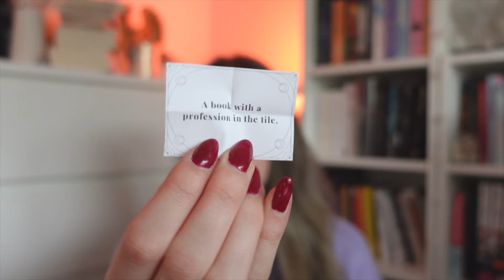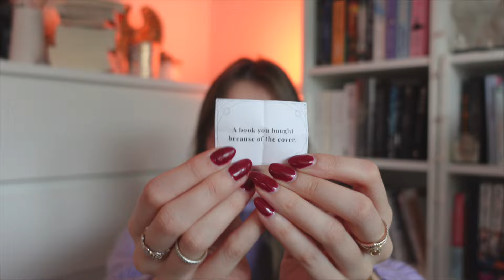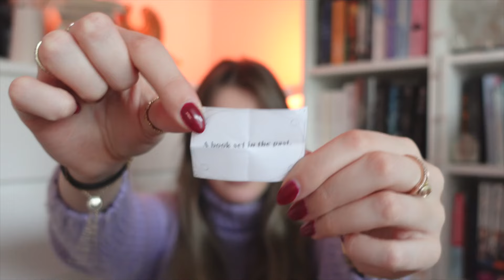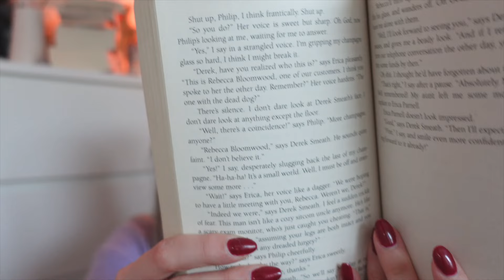TBR Jar picks my December Reads 🧣❄️📚 - BOOKMAS DAY 2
Let’s curate my December reading list together and pick some great reads for the cozy season🥰 So grab your tea and blanket and have fun watching 🫶🏻🤍

Love, Chantal🤍